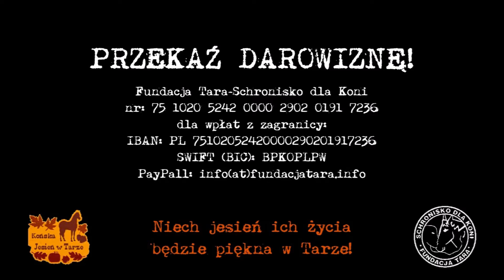Konie Tary w parku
Konie w domu, ale wciąż na wypasie! :) Teraz pasą się w tarowym parku, a później przyjdzie jeszcze kolej na całkiem sporą łąkę. Lecz oprócz trawy, słodkich liści klonu i innych pyszności, jakie rosną jeszcze w Tarze, powoli musimy przyzwyczajać nasze koniska także do siana, którym będą żywione, dlatego prosimy o Waszą pomoc!

Przekażcie coś na sianko dla naszych podopiecznych, końskich emerytów i rencistów - kostka siana kosztuje ok. 4-5 zł. Przekazując nawet kilka złotych darowizny pomożecie nam nakarmić Stado Ocalonych!

Nr konta fundacji, na który możecie przekazywać darowizny:
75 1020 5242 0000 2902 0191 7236
dla wpłat z zagranicy:
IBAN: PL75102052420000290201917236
SWIFT (BIC): BPKOPLPW

Z góry dziękujemy w ich imieniu!